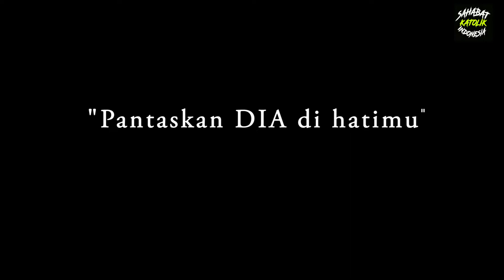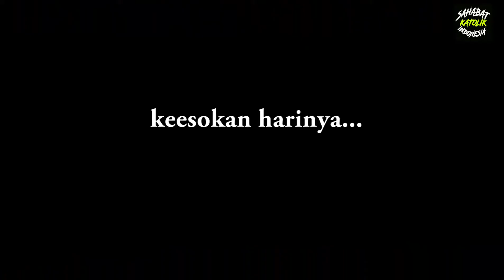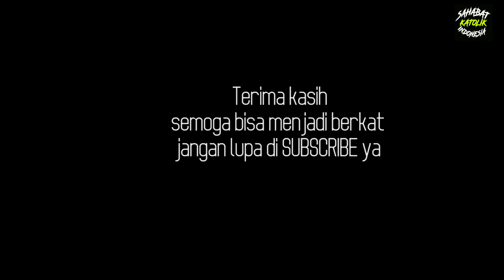Pentingnya Umat Katolik Mengaku Dosa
SAHABAT KATOLIK INDONESIA PRESENT
Bagi Paulina (Talent) Adven merupakan masa pertobatan sehingga hati dan pikiran siap menyambut DIA dalam hati kita masing-masing. sehingga makna Natal menjadi dibaharukannya hati dan pikiran kita. semoga video ini bisa menjadi inspirasi bagi kita semua.

Talent : Paulina, Clarissa, Santo, Lina, dan Ose.

Videografi : Alfred Rey

Colabs or Partnership ➡️ Sasitu 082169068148 (WA ONLY)